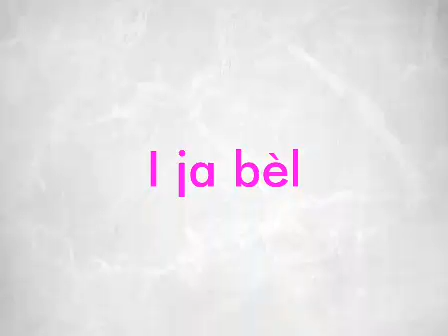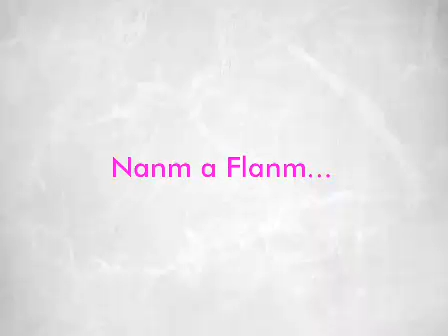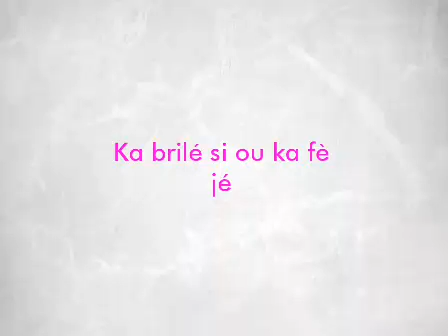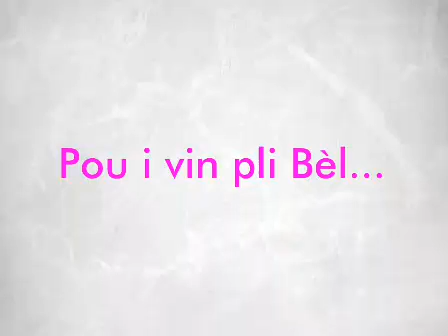Pli Bèl...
Jean-Max Mirval ;Pli Bèl